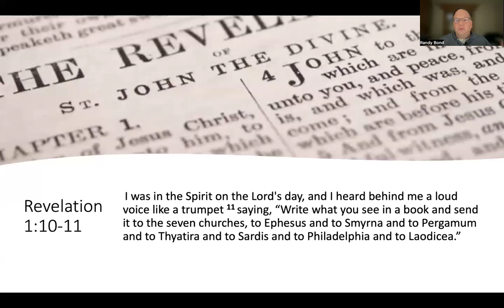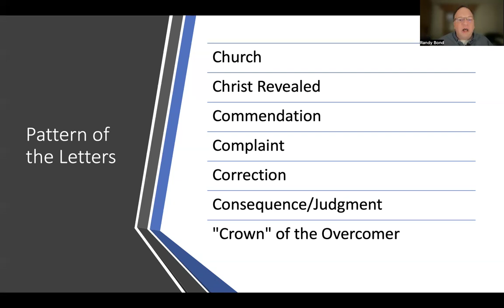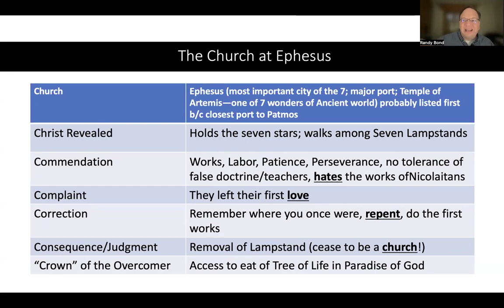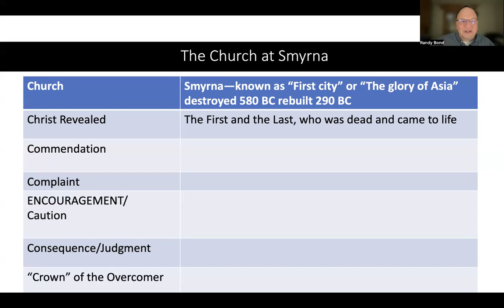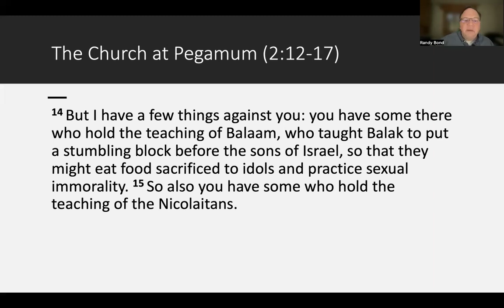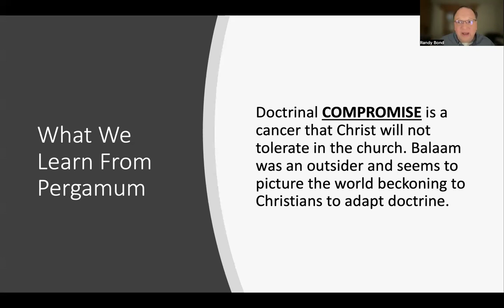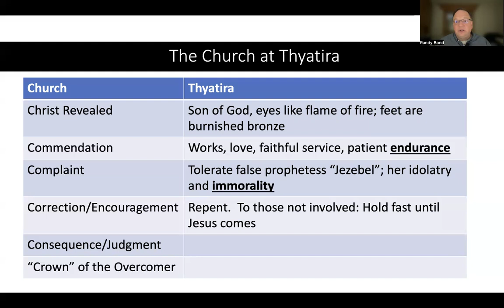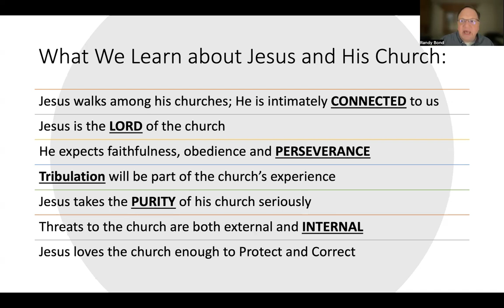Revelation 2 Explained: What do the Letters to the 7 Churches Mean?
In this 52-minute Bible study, we dive deep into Revelation 2, exploring the profound messages Jesus sent to the seven churches of Asia. These letters were not just relevant to the churches in ancient Asia Minor (modern-day Turkey), but they carry timeless truths that resonate with the church today.

Jesus Among the Churches: The study emphasizes Jesus' intimate connection with His church, as He walks among the lampstands, symbolizing His presence among His people. Jesus knows each church's strengths and weaknesses and cares deeply about the purity and faithfulness of His bride. This concern for purity is a thread that runs through each of the seven letters, revealing Jesus' desire for His church to remain holy and true to His teachings.

Historical and Cultural Context: We take a closer look at the historical and cultural background of the seven churches—Ephesus, Smyrna, Pergamum, and Thyatira—exploring their unique challenges and the specific messages Jesus had for them. Understanding the context in which these letters were written helps us see how these messages apply to us today. The city of Ephesus, for example, was a major port and a center of commerce and religion, where the church was commended for its strong doctrine but warned about losing its first love. Each church received a tailored message from Jesus, addressing their specific situation and calling them to faithfulness.

What We Learn About Jesus and His Church:

Jesus walks among His churches; He is not distant or detached.
He is the Lord of the church, expecting faithfulness, obedience, and perseverance from His followers.
Jesus takes the purity of His church seriously, warning against both external pressures and internal compromises.
Tribulation is part of the church's experience, but Jesus provides encouragement and promises for those who overcome.
Reflect and Engage: What other insights into the seven letters would you like to share? How do you see the challenges faced by these ancient churches reflected in today's church?

Watch the Series: This study is part of our "Return of the King: Book of Revelation Series," where we explore the entire book of Revelation chapter by chapter.